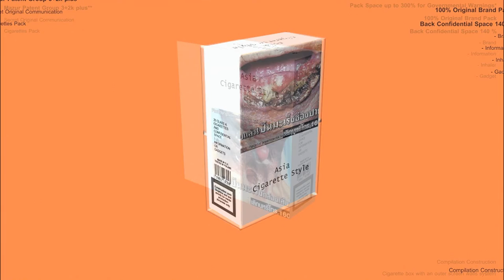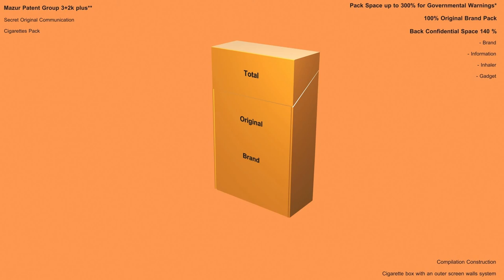38 of 42 Type Cigarette Case Image. Future 2014-2034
Strategy Cigarette Case. Future 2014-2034